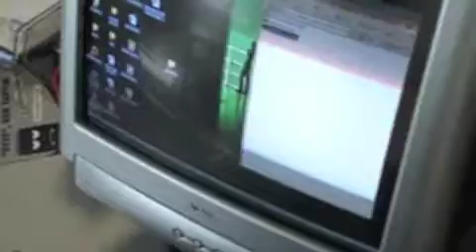Evet 13 - Erman Ata Uncu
Bu çalışma Mayıs 2010 tarihinde Radikal gazetesi çalışanları tarafından gerçekleştirildi. Konsept bana aitti: Katılan herkes teması “Evet” olan 2-3 dakikalık kısa bir film çekti. Filmlerin kurgusu çeken kişilerin çekim süresinde kafalarında oluşturduğu sıraya göre oluştu, ben belirli bir uzunlukta tutmak için bazı yerleri kırptım. Seçilen müzikler, oyuncular, mekanlar ve anlatım biçimleri de aynı şekilde filmleri çekenlerin tercihine aitti. Her filmin sonuna Uğur Vardan ve Tuğrul Eryılmaz’ın 5-10 saniyelik kısa yorumlarını ekledik. Filmlerin sinema tarihine büyük katkı yaptıkları söylenemez ama bir işyerinde, günlük çalışma rutininin dışına çıkıp “ortak” bir film projesini gerçekleştirmek kendi başına oldukça değerli. Filmler bir yanıyla da belge niteliğine sahip. Hem Radikal gazetesinin iç mekanları hem de bazı filmlerdeki dış mekan çekimleri bu nitelikte. Filmlerin ilk gösterimi aynı yıl Beyoğlu Seksek’te yapıldı. Çalışmaya katılanların tam listesi kapanış jeneriğinde yer alıyor.